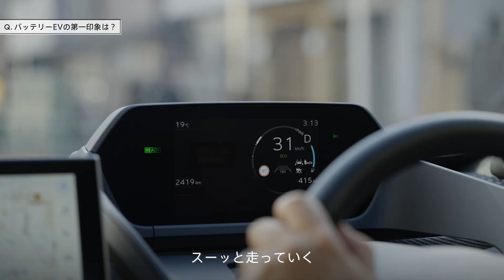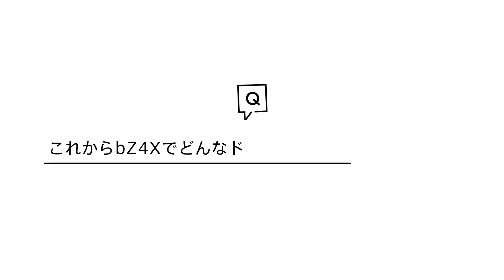【xEV長期モニターPROJECT】vol.1 家電スペシャリストの日常生活に、モーターで走るクルマがやってきた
xEV（電動車）が気になる。でも、一体どのパワートレーンが自分の使い方に向いているのだろうか。

皆さまのクルマ選びの手がかりとしていただくための本企画。クルマの使い方も好みも違う人が、今まで所有してこなかったxEVに乗り換えたら、どんなことを感じるのか。長期モニターを通じて、そのリアルな声をレポートします。

家電のエキスパートにして、数年ごとに輸入車を乗り継ぐクルマ好き。現在は欧州製SUVに乗るWebメディア「Beyond magazine」のプロデューサー滝田勝紀さんの元に、モーターで走るBEV（バッテリーEV）、bZ4Xがやってきました。以前PHEVに乗っていたという滝田さんのご自宅には、すでに充電設備も設置済み。お子さんの送り迎えから週末のレジャーまで、年間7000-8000kmは走るという滝田さんの、BEV生活がはじまります。